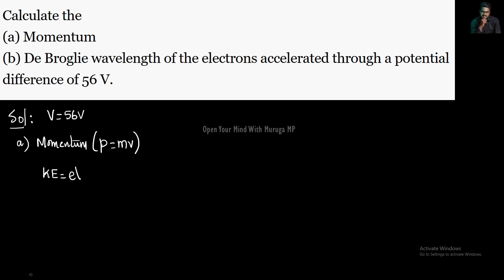Dual Nature|Radiation and Matter|Solution|11.12|Tamil|Physics 12|Muruga MP#physics12#tamil#ncert